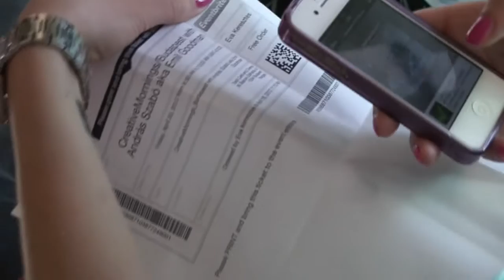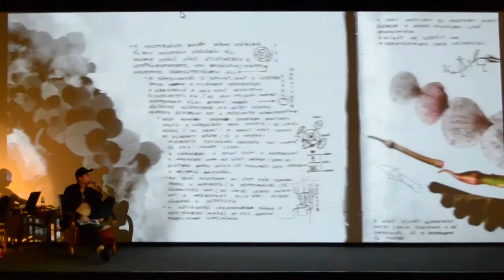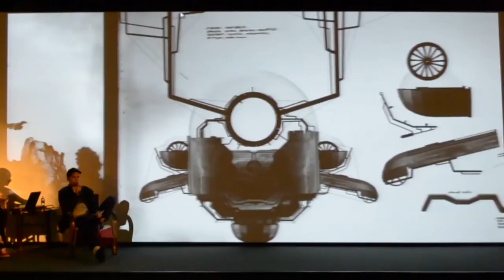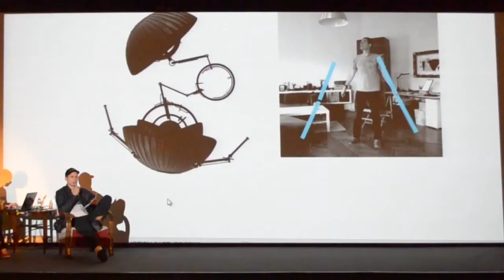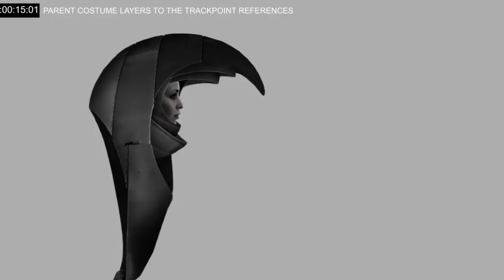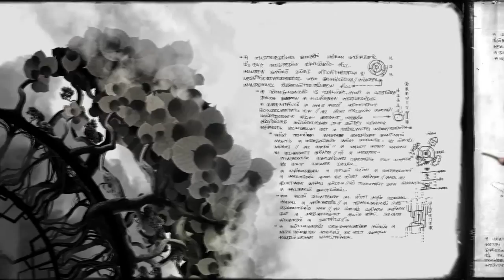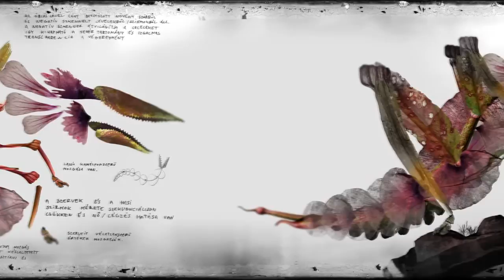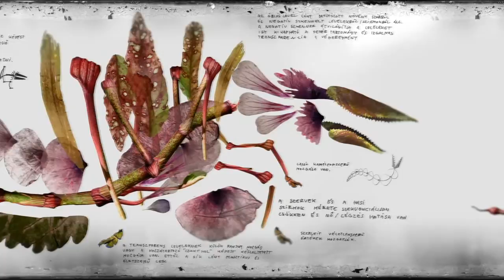Emil Goodman: Henry Waltz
Emil Goodman at CreativeMornings Budapest.